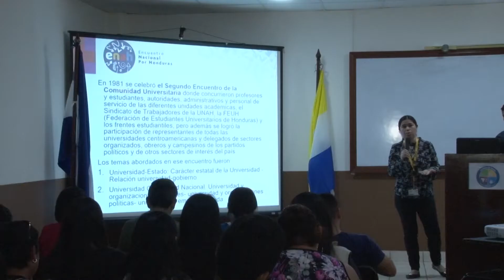Rumbo al Encuentro Nacional por Honduras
Estudiantes y docentes de la Facultad de Ciencias conocen metodología del Encuentro Nacional por Honduras que realizará la UNAH para contribuir a la solución de los principales problemas que enfrenta el país.